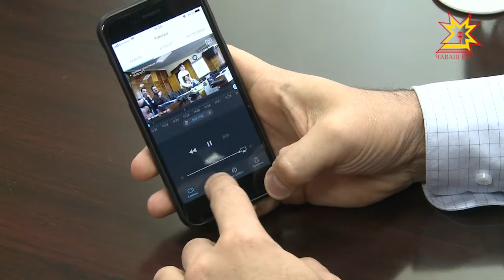Ростелеком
«Ростелеком» пĕрлешÿ республикăра пурăнакансене яланхиллех çĕнĕлĕхсемпе тĕлĕнтерет. Хальхинче халăха видеосăнавпа усă курма сĕнет. Çапла майпа çĕршывăн тĕрлĕ кĕтесĕнчен килте мĕн пулса иртине çăмăллăнах курма май пур. Паллах, интернет çыхăнăвĕ пулсан.